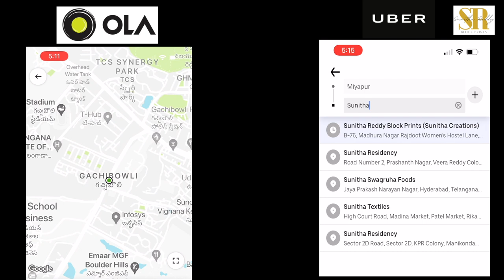Katak Silk & Semi Chanderi Sarees | Sunitha Reddy Sarees Hyderabad | SR324 | Jejis Vlogs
Follow this link to join our WhatsApp group for updates & Special offers Members only offers

Our Store.               :-  Sunitha Reddy Block Prints (Sunitha Creations)
Address.                 :-
                                    Plot No B-76, Madhura Nagar, SR Nagar, Hyderabad - 500038